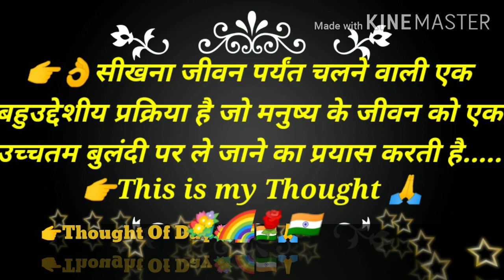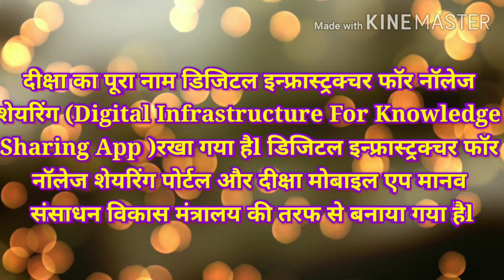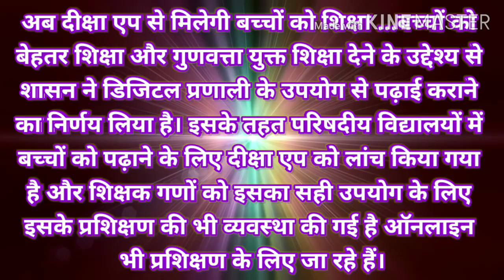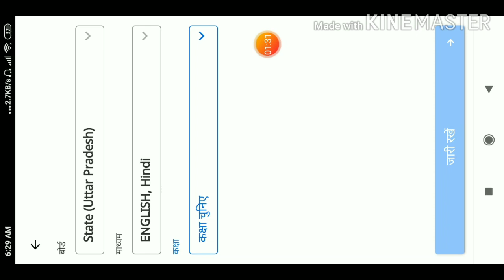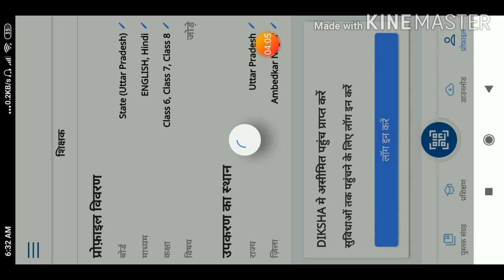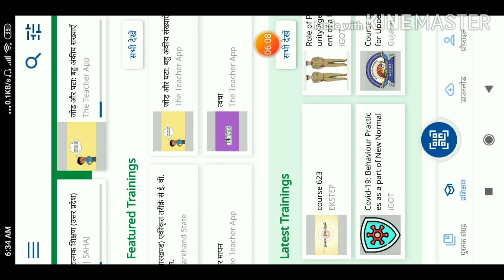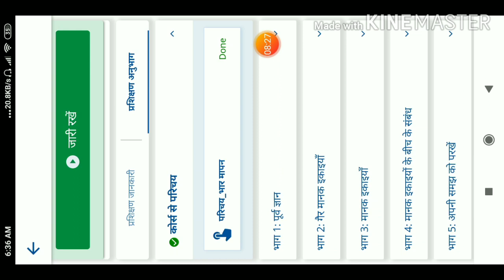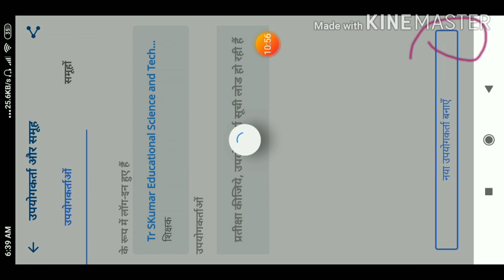दीक्षा क्या है?जाने बहुत ही आसान तरीके से सम्पूर्ण जानकारीWhat is Diksha Know Easiest Idea Of Uses?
🇮🇳🌈🌹🌻जय हिन्द 🙏💐 🇮🇳